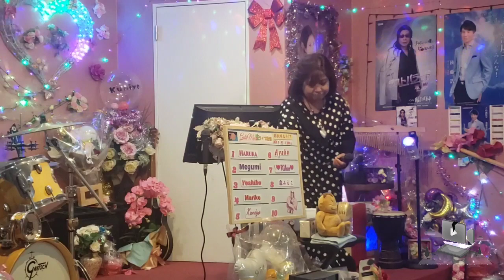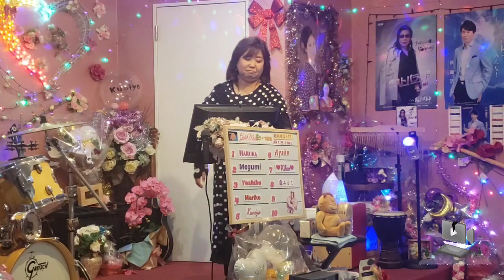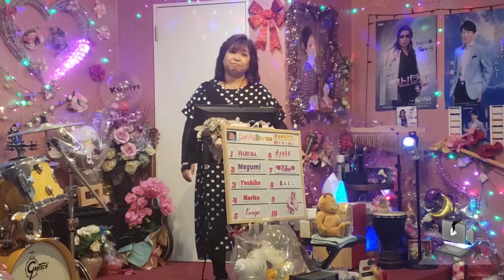極ウマ歌姫生ライブ４月18日(火)ゴールドムーンにて💕💕💕💕💕